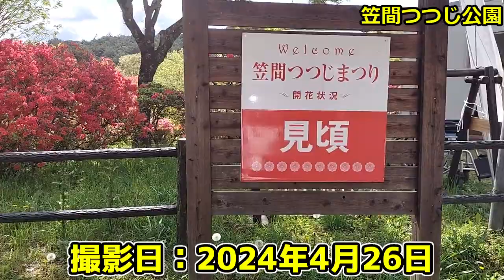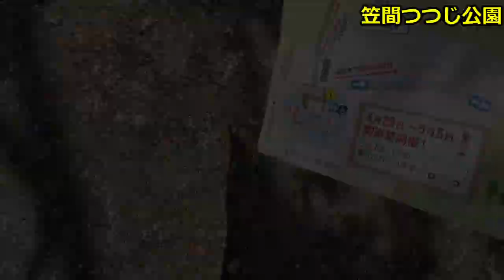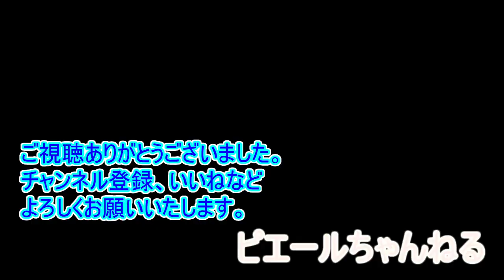北関東探訪 笠間つつじ公園・笠間つつじまつり～茨城県笠間市を行く～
茨城県笠間市。笠間つつじ公園・笠間つつじまつりのレポです。
2024年4月26日撮影です。
笠間つつじまつり
2024年4月13日～5月6日に開催です。
詳しくは
にて確認ください。